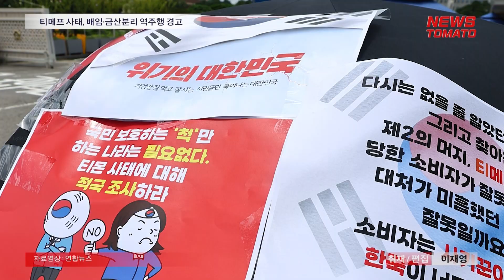티메프 사태, 배임·금산분리 역주행 경고 [말하는 기자들_산업_0730]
티메프(티몬·위메프) 사태가 배임죄 및 금산분리를 풀려는 정부 규제완화 노선에 경고음을 울립니다.

금산결합이 산업자본의 도덕적 해이를 키워 시스템 리스크(부실의 사회전이)를 유발한다는 전문가들 경고대로 우려 사태가 벌어졌기 때문입니다.

결국 정부는 5000억원 넘게 공적자금을 지원하며 값비싼 비용을 지불합니다.

이커머스 플랫폼인 양사는 산업자본이지만 PG(전자지급결제대행)업을 해왔습니다.

이에 고객돈 유용 의혹이 번진 상황입니다.

금감원장의 배임죄 폐지론이 무색하게, 큐텐 대표는 사기, 횡령, 배임죄 혐의로 고소당했습니다.

피해 복구를 위한 민사 다툼에선 배임 규정이 근거가 되나, 배임죄 폐지론과 충돌합니다.

감사합니다.